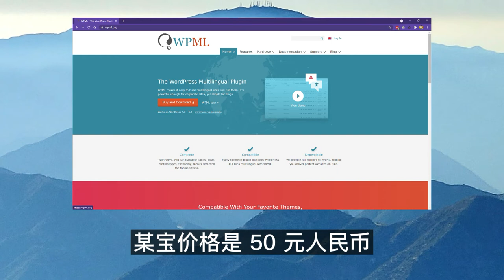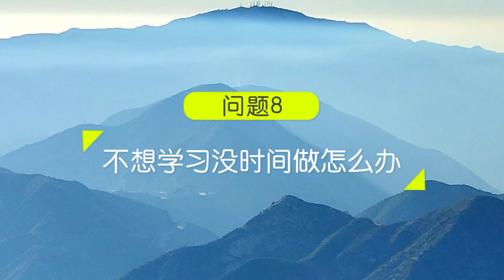WPML插件8问-WordPress网站多语言翻译插件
这个视频包含8个WPML常见问题 什么是WPML？WPML 正版授权多少钱？国内买授权为什么便宜？为什么WPML现在没有终身版了？授权需要登录网站后台吗？WPML可以自动翻译吗？WPML不会用怎么办？不想学习，没时间做怎么办？